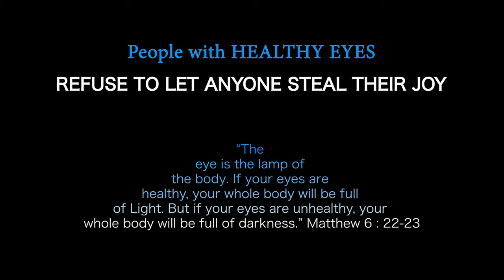Episode 9 - BAD BEHAVIOR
Water versus Coke

Fre Productions is a nonprofit ministry that aims to disseminate the gospel of Jesus Christ in unique, captivating, and engaging ways by every effective means including skits, teachings, interviews, songs, and discussions. Our mission statement comes from John 15:8 that states “This is to my Father’s glory, that you bear much fruit, showing yourselves to be my disciples”. Our ministry is predominantly for believers of all ages to facilitate them to bear much fruit. We utilize all creative media outlets, such as: YouTube, Facebook, International Television Broadcasting, and other social media platforms.  Many blessings!